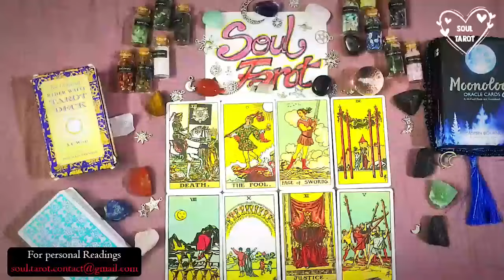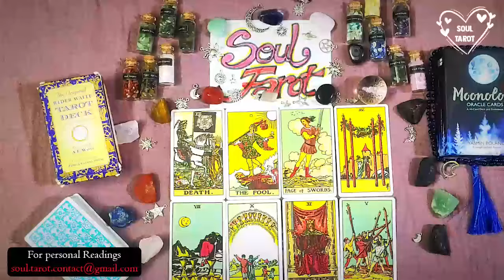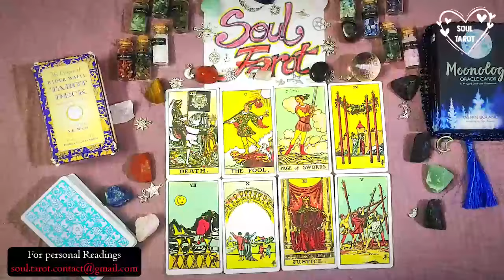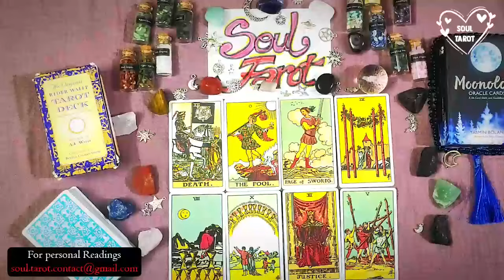CANCER TODAY💖Their Mask Is Falling Off & They're Tired Of Pretending They Don't Care!!!